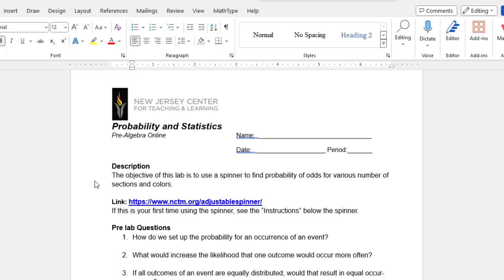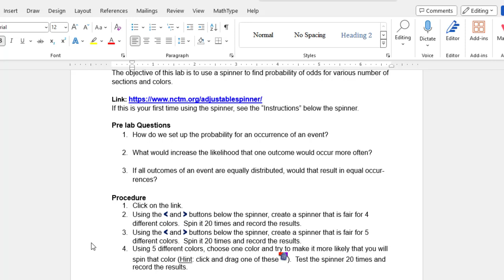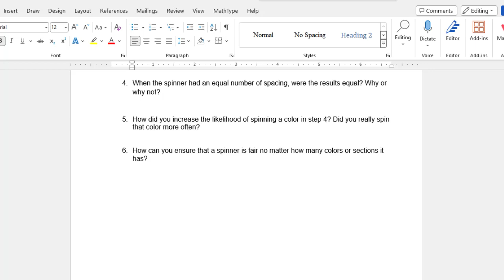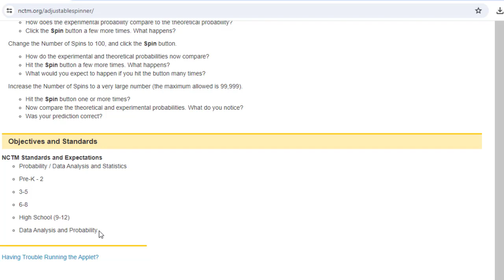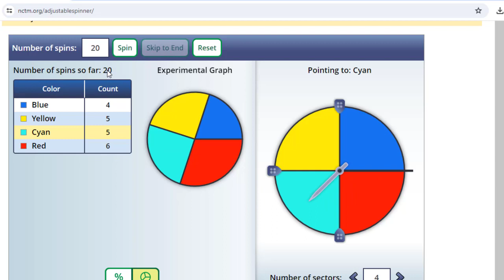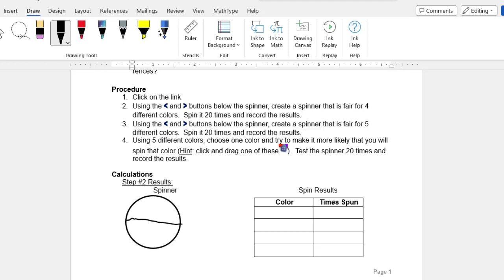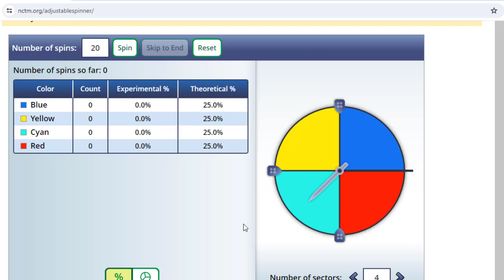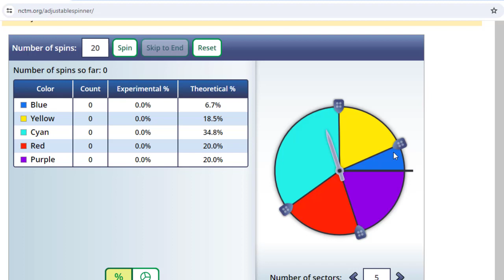Pre-Algebra Probability and Statistics Lab Instructions